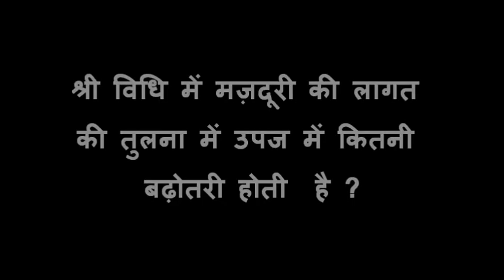DG03 SRI Seed Treatment Muzaffarpur